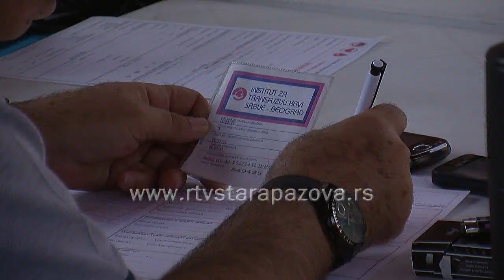Davanje krvi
U Staroj Pazovi održana akcija dobrovoljnog davanje krvi, u transfuziološkom autobusu ispred zgrade opštine.